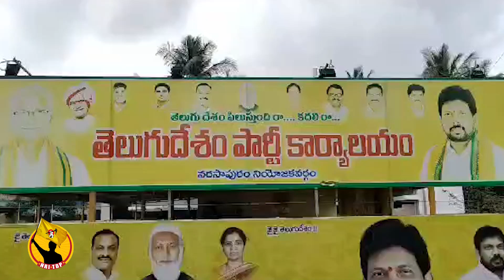ఒక శాసన సభ్యుడివి అయ్యి ఉంది ఇలాంటి తప్పుడు పనులు చేయడానికి నీకు సిగ్గు లేదా | Mass counter to YCP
ఒక శాసన సభ్యుడివి అయ్యి ఉంది ఇలాంటి తప్పుడు పనులు చేయడానికి నీకు సిగ్గు లేదా | Mass counter to YCP Prasad raja | NRI TDP